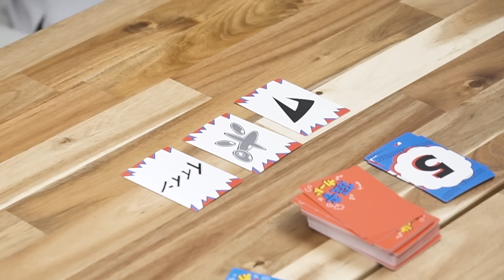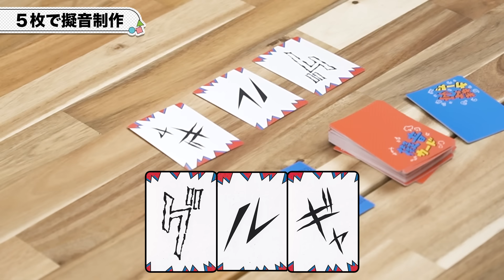【ボドゲ】グルギャローって何を表してる？擬音を作って、絶対的なシチュエーションを考える【ゼッタイギオンカン】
『ゼッタイギオンカン』
人数：3～8人
年齢：8歳以上

【三人称チャンネルメンバーシップ限定の動画もアリマス】
※こちらは動画収録前後の様子があったり、
　やり取りの内容がちょっと多かったりします。
※通常版が公開された後にご覧いただけます。